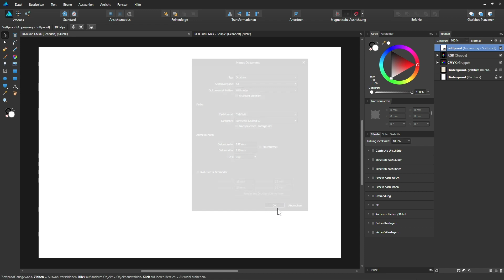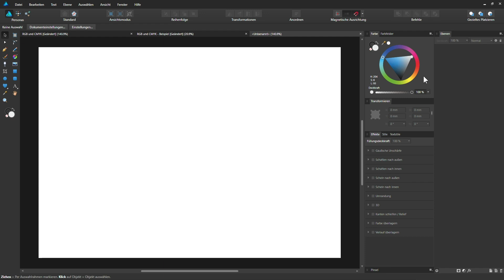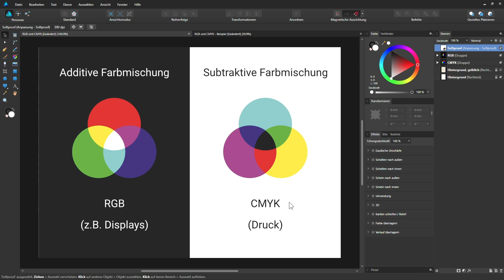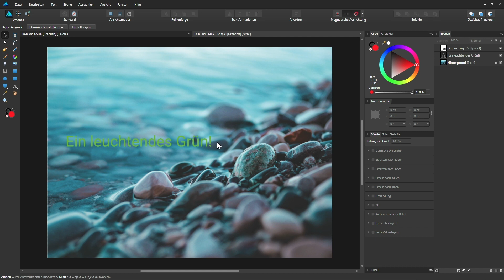Affinity Designer Tutorial – Grundlagen: RGB vs. CMYK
Die komplette Serie findet ihr in unserer Kreativ-Flatrate

Affinity Designer ermöglicht die Arbeit mit unterschiedlichen Farbformaten. In diesem Video erfahrt ihr den Unterschied zwischen den beliebten Farbformaten RGB und CMYK und in welchen Fällen ihr das jeweilige Farbformat am sinnvollsten einsetzt.

Video aus dem Inhalt: Affinity Designer-Tutorial – Grundlagen (von Marco Kolditz)

Lerne die Grundlagen von Affinity Designer kennen und öffne dir damit die Türen zur wunderbaren Welt des kreativen Grafikdesigns. Bedienoberfläche, Farben, Ebenen, Werkzeuge, Anpassungsebenen … Gemeinsam mit deinem Trainer Marco Kolditz eignest du dir in knapp 7 Stunden Video-Tutorial all jene Kenntnisse an, mit denen du schon bald Illustrationen, Icons, Webgrafiken und vieles mehr in bestechender Vektorqualität erstellen kannst.

- Affinity Designer-Tutorial: Steig ein oder um und lerne die Grafikdesign-Software kennen.
- Einführung: Finde dich in der Oberfläche schnell zurecht und kenne wichtige Voreinstellungen.
- Farben: Wie du Farbfelder erstellst und mit Flächen, Konturen und Verläufen arbeitest.
- Ebenen: Alles Wichtige zum Ebenen-Prinzip, zu Mischmodi, Effekten und Masken.
- Werkzeuge: So geht’s – Funktionsweise und Anwendung von Zeichenstift, Vektor-Pinsel und Co.
- Anpassungsebenen und Pixel-Persona: So nutzt du die Features zur Aufwertung deiner Grafikdesigns.
- Punkt für Punkt: Grundlagen zu Affinity Designer in knapp 7 Stunden von Marco Kolditz

Meistere die Vektoren! Hol dir jetzt dieses Grundlagen-Tutorial, um in Affinity Designer deine eigenen Grafiken und Illustrationen zu erstellen.